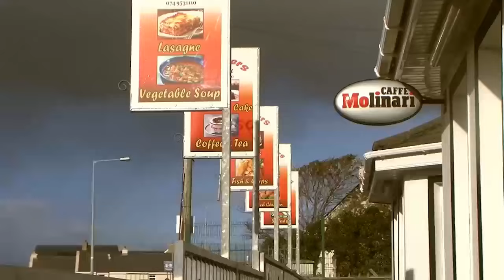Scania 164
[00:00:00] - Scania 164 Ailish McBride
[00:02:35] - Wabash Cannonball Johnny Cash

"The Wabash Cannonball" is an American folk song about a fictional train, thought to have originated in the late nineteenth century. Its first documented appearance was on sheet music published in 1882, titled "The Great Rock Island Route" and credited to J. A. Roff. All subsequent versions contain a variation of the chorus

Filmed on location in Gweedore Co Donegal
Song   Scania 164
Artist   Ailish McBride
TuneCore (on behalf of Ailish McBride); UMPG Publishing, and 3 Music Rights Societies

Song   Wabash Cannonball
Artist   Johnny Cash
SME (on behalf of Columbia Nashville); BMI - Broadcast Music Inc., LatinAutor - PeerMusic, LatinAutorPerf, Peermusic, UNIAO BRASILEIRA DE EDITORAS DE MUSICA - UBEM, and 7 Music Rights Societies